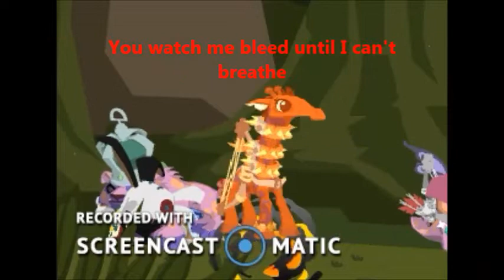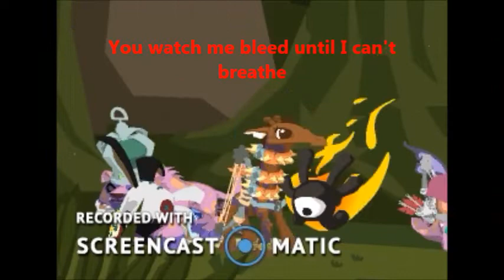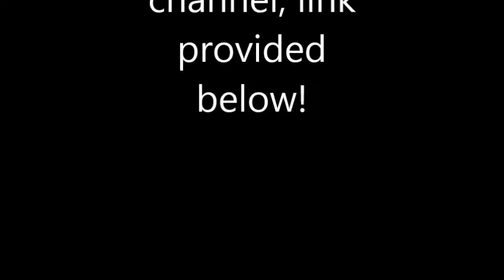Stitches AJMV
The original song is "Stitches" By Shawn Mendes. I want to give a shout out to Kittcatkate99 and catloverb06! Tysm for helping me with this! Here is the link to catloverb06's channel